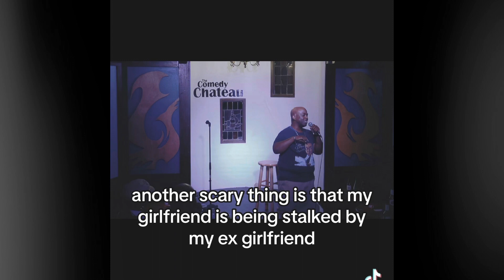My life is a movie #24